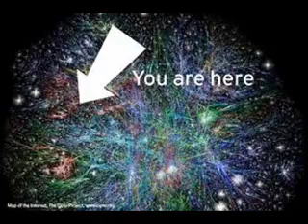Roflmao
Me and my friend Gregg. DON'T LISTEN TO THIS!!! IS BAD AND A WASTE OF YOUR TIME!!! THIS IS YOUR ONLY WARNING. IF YOU CHOOSE TO LISTEN TO THIS TURN YOUR VOLUME UP FOR RAVE PARTY!